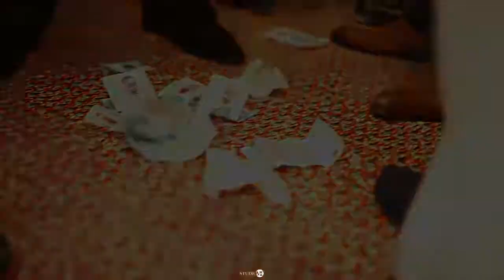Kelila & Dior's Tradditional Wedding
Traditional wedding recap.